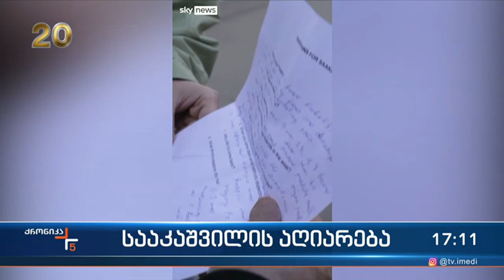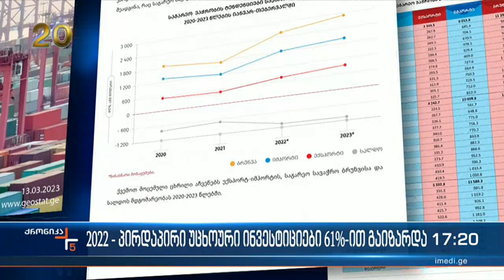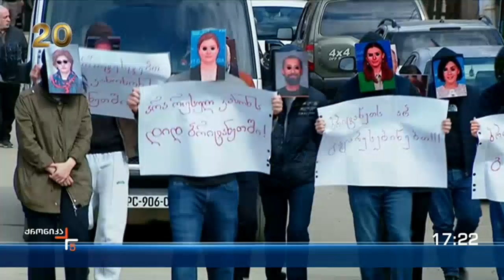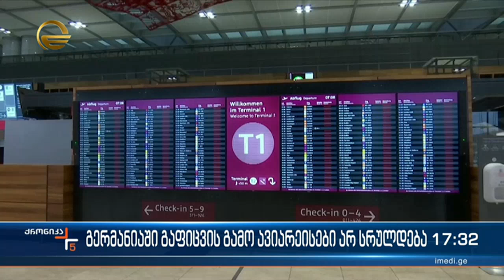ქრონიკა 17:00 საათზე - 13 მარტი, 2023 წელი